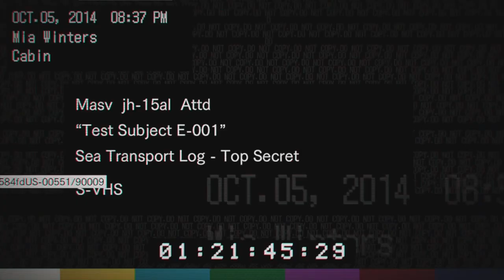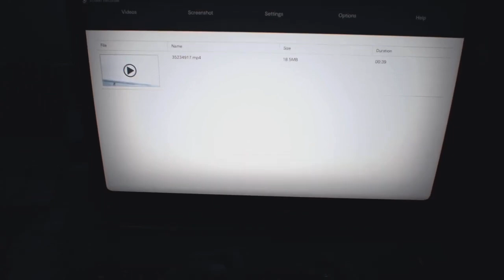Resident Evil VII: Biohazard Episode 9 - Mia’s Backstory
This episode is the aftermath of choosing Mia over Zoe. We dig deep into Mia’s past and find out the reason why she sent us the video from the beginning. We are also nearing the end of the series, so I really do hope you enjoyed as the series went by!